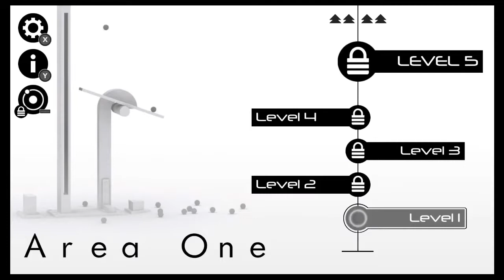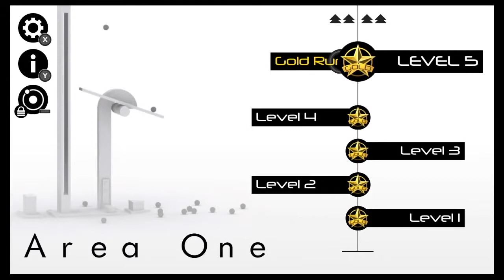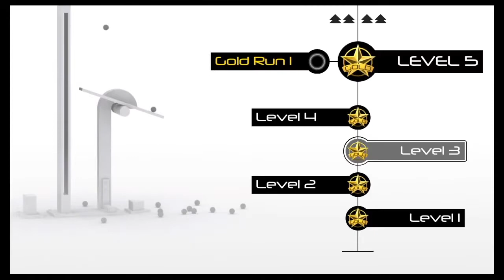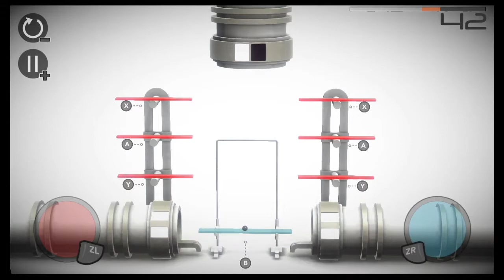PERCHANG Nintendo Switch Gameplay | No Commentary [HD]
There is something wrong with my recording device. Please forgive me.

Game description from Steam:

It's a puzzle action strategy game with some lovely contraptions to really make you ponder. A beautifully balanced mix of difficulty and fun. Get the balls from the emitter to their home. Blocking their way are a heap of obstacles and helpful elements. So simple ... yet so tricky.